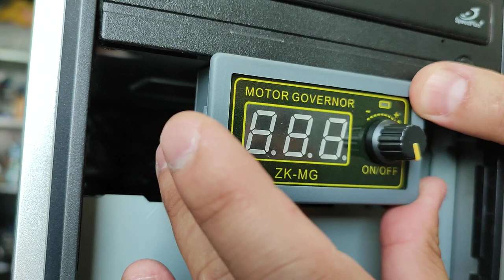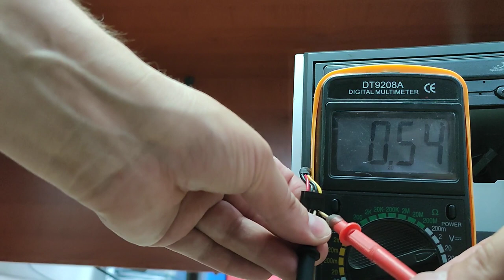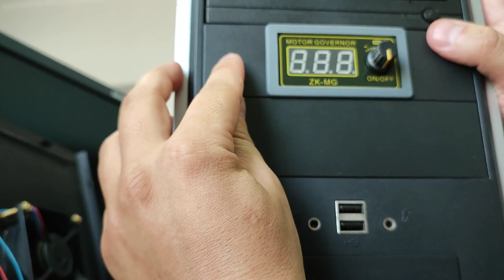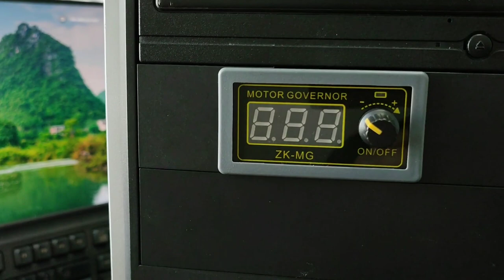DIY PC Cooler - Speed controlled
Detailed tutorial of how I made regulated fan for my computer. It is cooling it quiet and you can adjust the speed of the fan manually :)